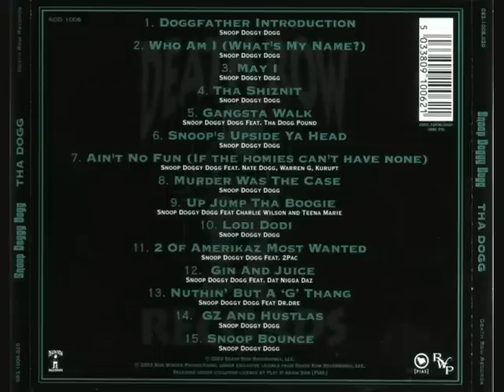Snoop Dogg - May I ( G-Funk )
g-funk style 100%